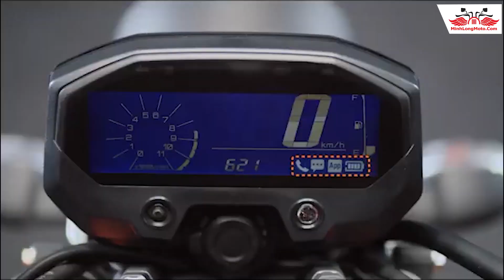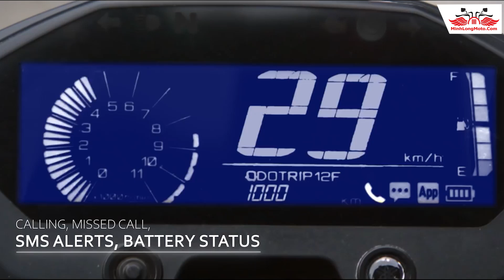Yamaha FZ-X 150 2023 New: " Đàn em" XSR 155 chỉ có 36 triệu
Yamaha FZ-X 2023 mẫu xe cổ điển mới ra mắt tại Ấn Độ với động cơ 150cc, thiết kế đẹp mắt “vạn người mê” với giá bán chỉ 36 triệu đồng.